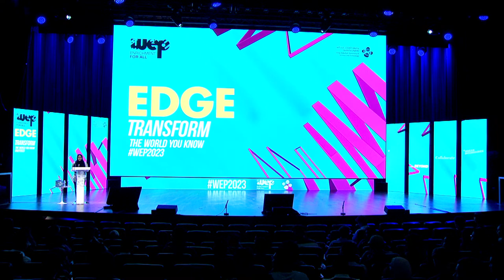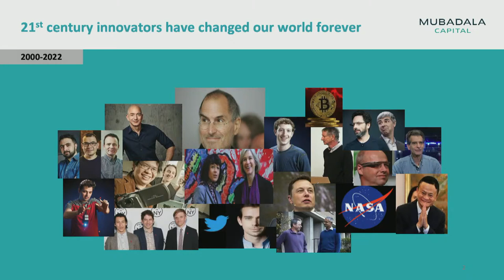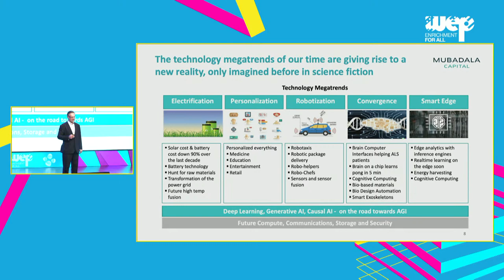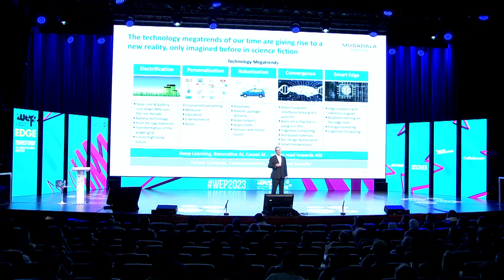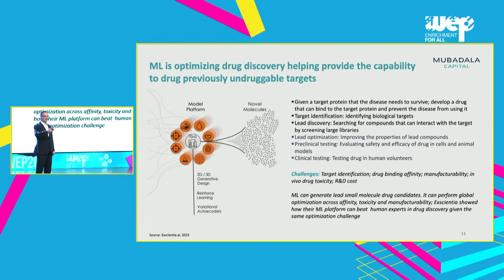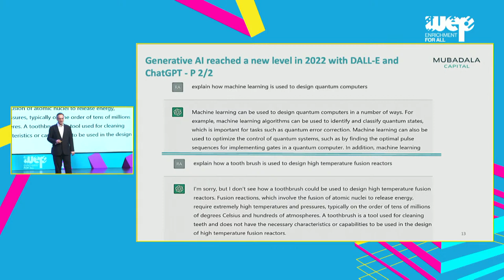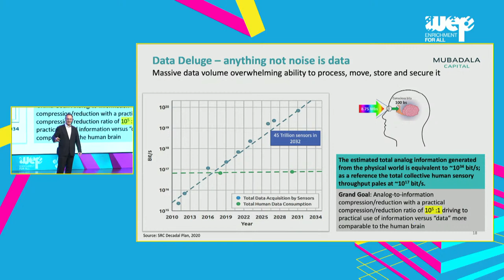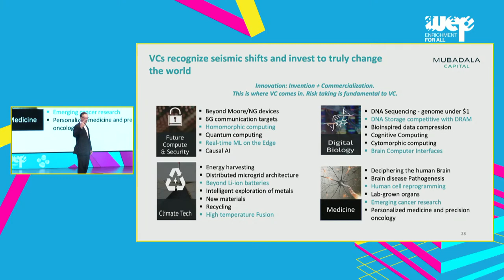WEP 2023 Keynote | Rafic Makki: Shaping the Global Science & Technology Megatrends of Our Time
Rafic oversees the technology strategy and roadmap for Mubadala Ventures' global investment portfolio.  A veteran of the semi-conductor industry, most recently serving as Executive Fellow of GlobalFoundries, Rafic also previously served in academia as tenured Professor at The University of North Carolina-Charlotte, Dean of IT at UAE University, and, founding VP for Research at Masdar Institute of Science and Technology.

This talk provides real-world examples of how venture capital is helping transform industries by taking risks on founders and ideas that are often at the every edge of the realm of possibility.